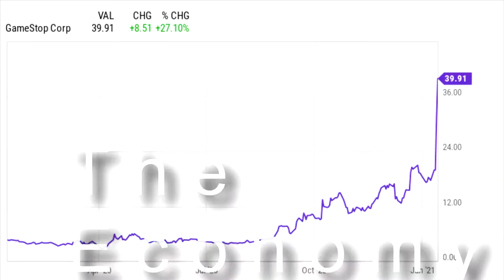Good Economic Managers - The Economy Party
In which I, John Citizen, Promote myself as member of the Economy party, a party for the economy.
yes, I did need someone to tie the tie for me.